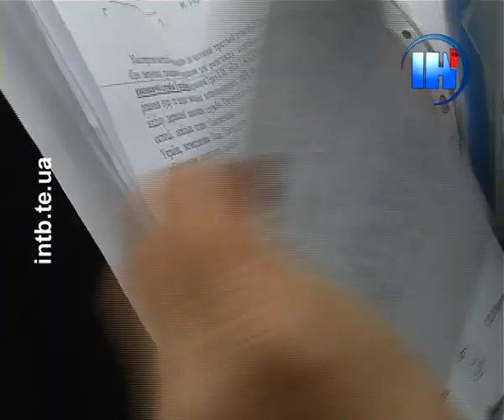За продаж квартири на торгах -- до суду